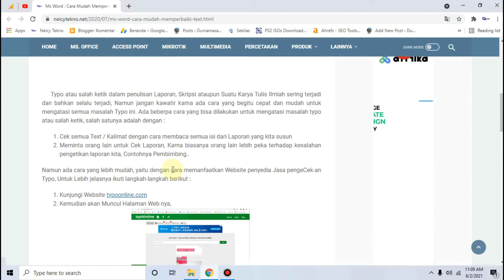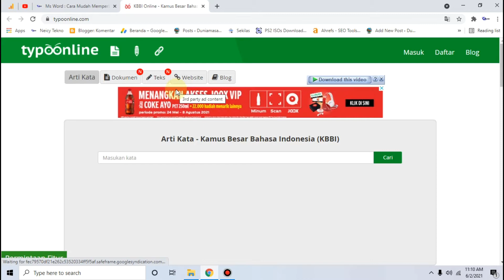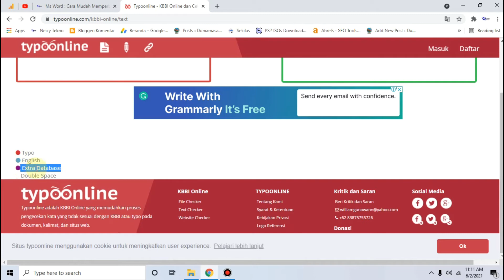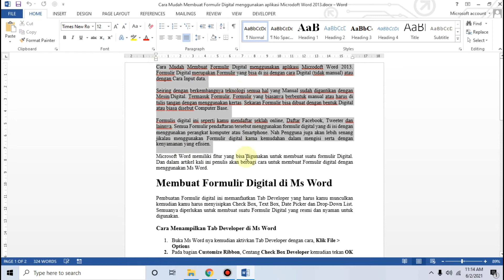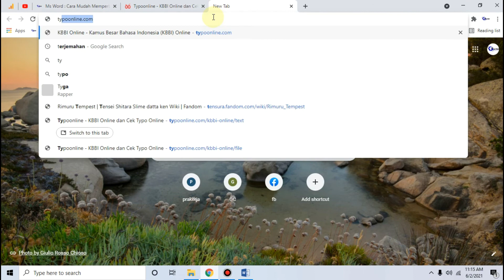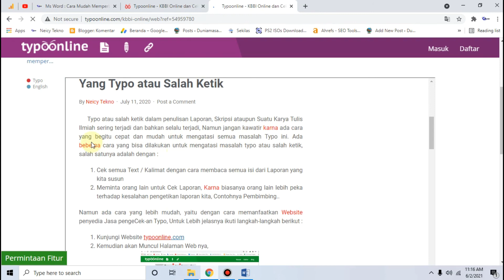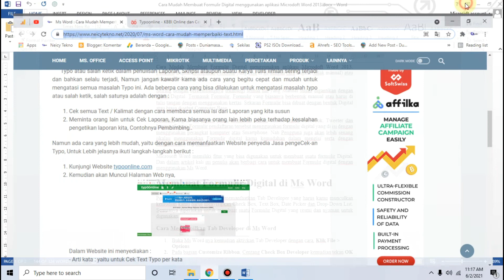Cara Mudah Memperbaiki Text Yang Typo atau Salah Ketik | Laporan & Skripsi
Cara memperbaiki Tulisan / Text Typo secara otomatis menggunakan cara termudah.
Memperbaiki Tulisan Typo Laporan, Skripsi dan Laporan karya ilmiah lainnya.